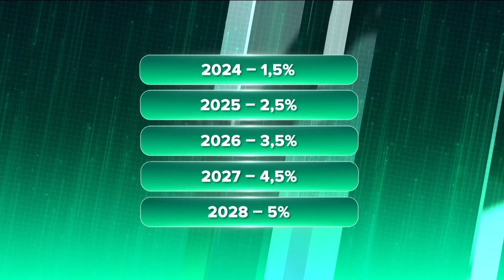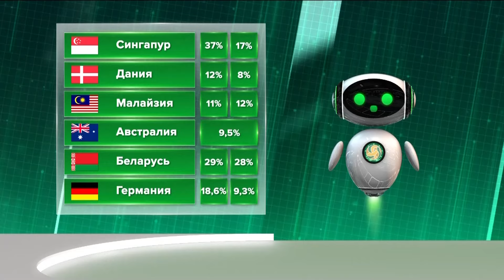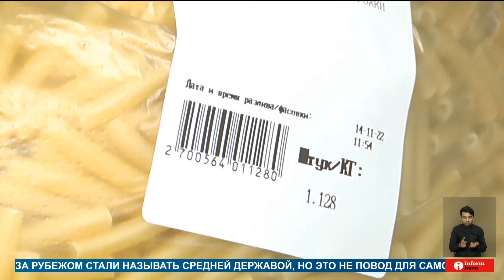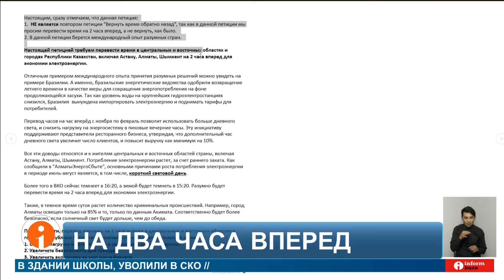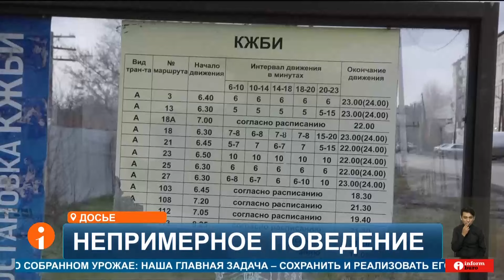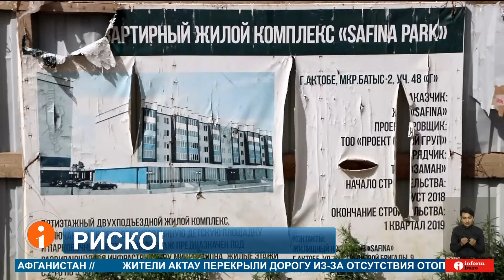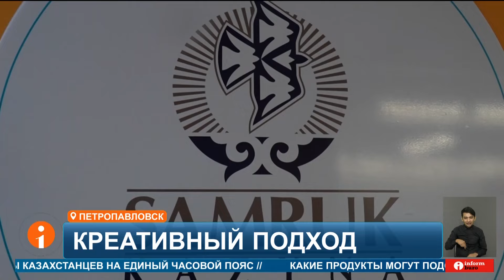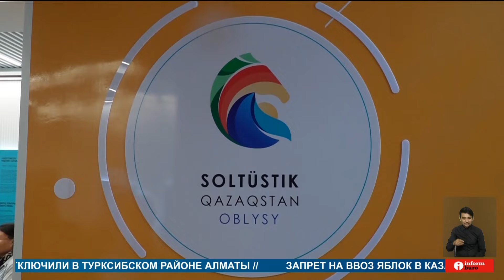ПОЛНЫЙ ВЫПУСК ИНФОРМБЮРО ОТ 23.10.2024